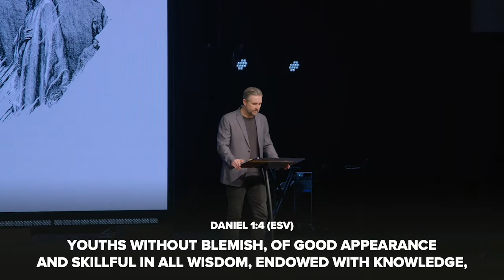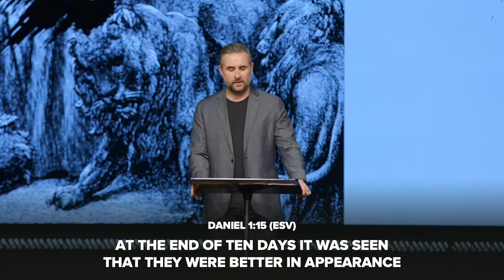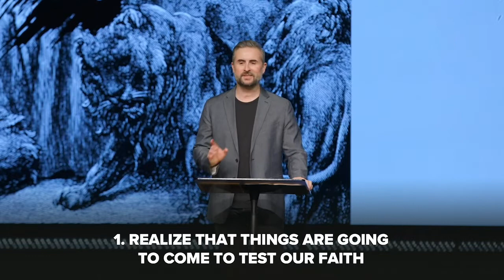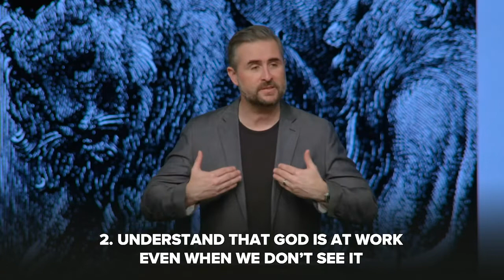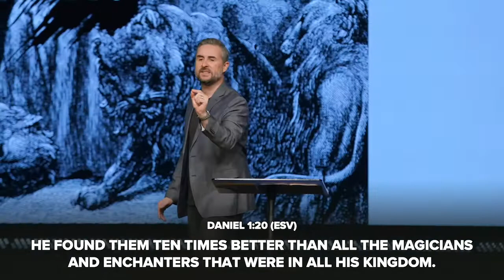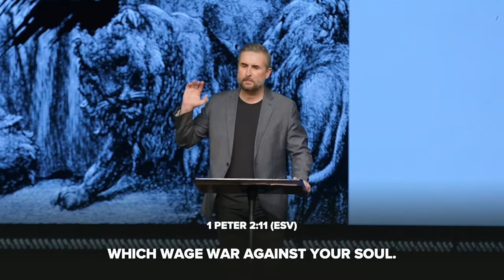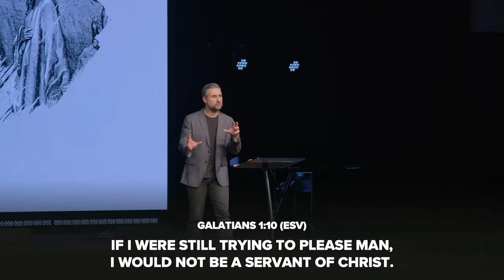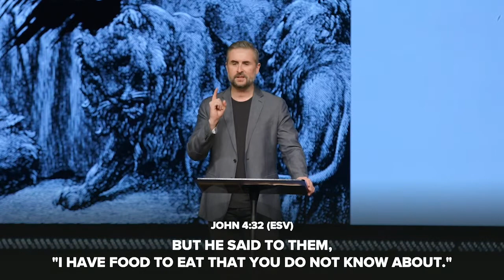Stronger: Living Beyond The Status Quo // Pastor Lee Cummings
Stronger is a brand new series that will look at the book of Daniel as the prototype for how to live our lives in the middle of deeply influenced culture.

In week one, Pastor Lee Cummings reveals how to defeat the status quo despite culture trying to shape who you're supposed to be. Don't miss this powerful word as we kick off 2020.

Focus Scripture // Daniel 1:1-16 (ESV)
“1 In the third year of the reign of Jehoiakim king of Judah, Nebuchadnezzar king of Babylon came to Jerusalem and besieged it. 2 And the Lord gave Jehoiakim king of Judah into his hand, with some of the vessels of the house of God. And he brought them to the land of Shinar, to the house of his god, and placed the vessels in the treasury of his god. 3 Then the king commanded Ashpenaz, his chief eunuch, to bring some of the people of Israel, both of the royal family[a] and of the nobility, 4 youths without blemish, of good appearance and skillful in all wisdom, endowed with knowledge, understanding learning, and competent to stand in the king's palace, and to teach them the literature and language of the Chaldeans. 5 The king assigned them a daily portion of the food that the king ate, and of the wine that he drank. They were to be educated for three years, and at the end of that time they were to stand before the king. 6 Among these were Daniel, Hananiah, Mishael, and Azariah of the tribe of Judah. 7 And the chief of the eunuchs gave them names: Daniel he called Belteshazzar, Hananiah he called Shadrach, Mishael he called Meshach, and Azariah he called Abednego. 8 But Daniel resolved that he would not defile himself with the king's food, or with the wine that he drank. Therefore he asked the chief of the eunuchs to allow him not to defile himself. 9 And God gave Daniel favor and compassion in the sight of the chief of the eunuchs, 10 and the chief of the eunuchs said to Daniel, “I fear my lord the king, who assigned your food and your drink; for why should he see that you were in worse condition than the youths who are of your own age? So you would endanger my head with the king.” 11 Then Daniel said to the steward whom the chief of the eunuchs had assigned over Daniel, Hananiah, Mishael, and Azariah, 12 “Test your servants for ten days; let us be given vegetables to eat and water to drink. 13 Then let our appearance and the appearance of the youths who eat the king's food be observed by you, and deal with your servants according to what you see.” 14 So he listened to them in this matter, and tested them for ten days. 15 At the end of ten days it was seen that they were better in appearance and fatter in flesh than all the youths who ate the king's food. 16 So the steward took away their food and the wine they were to drink, and gave them vegetables.”

Sermon Highlights

2020 doesn't have to be a year of status quo. It can be a year of growing stronger. Press in to what God has for you.

Realize that things are going to come and test your faith.

Understand that God is at work - even when we don’t see it.

He's not always obvious, but He’s always at work.

Mute the voice that says you can’t - and turn up the voice of the Holy Spirit.

Daniel was positioning his heart. God was positioning Daniel.

Culture will demand conformity.

If you live for the culture - you can’t influence the culture.

If you live for the approval of men - you can’t be used to make men approved by God.

He’s called you to be an overcomer - not to be overcome.

Not making a decision is actually a decision. You must decide who you will serve.

Culture wants you to:
Intimidate
Accommodate
Assimilate

God has called you to:
Premeditate
Infiltrate
Radiate
Replicate
Dominate

Patience is a process that when you let run its course, it will produce more strength than when you began.